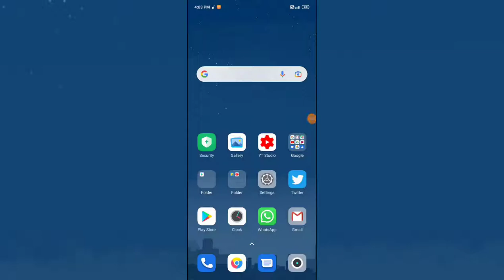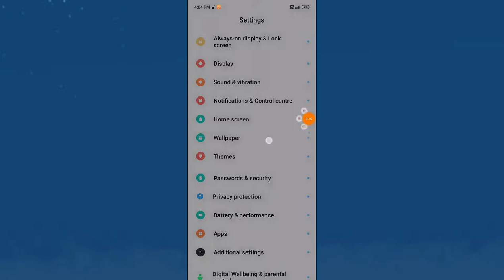Xiaomi Mi 11X , How to use & set Face Lock Full setup